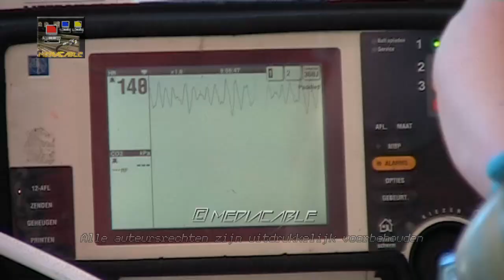REANIMATIE AMBULANCE-TEAM NAAR ZWEMBAD DOLFIJN HOOGEVEEN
PRIMEUR - Spectaculaire beelden van reanimatie door ambulance-team bij Zwembad Dolfijn Hoogeveen

NIEUW/LIVE: Binnenkort zie je op kanaal ook livereportages. Tijdens het filmen kun je dan direct al de ruwe beelden zien in hoge kwaliteit. Er wordt eerst gewerkt met mobiele verbindingen (5G), maar (zodra leverbaar) spoedig zal Atomos Connect ingezet worden om de beelden in zeer hoge resolutie m.b.v. de Ninja's via WiFi rechtstreeks doorgezet worden. Dit samen met de mobiele beelden. Het bronmateriaal/footage komt tijdens het filmen via de cloud ook direct bij de editingkamer/bewerker van PersXpress binnen, zodat direct met montage/editing kan worden begonnen. In theorie zal de eerste film nog voordat onze video/fotograaf bij een incident/gebeurtenis weer in de auto zit.

PersXpress levert o.a. beeld- en geluidmateriaal aan Kilroy/US-Media, RTL, SBS, RTV-Drenthe, RegioHoogeveen en diverse Nederlandse Dagbladen.